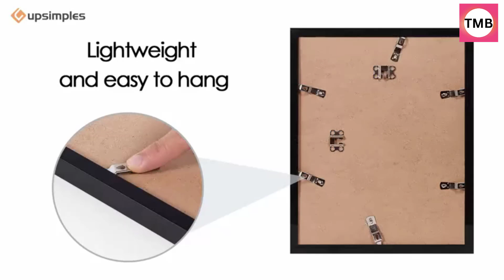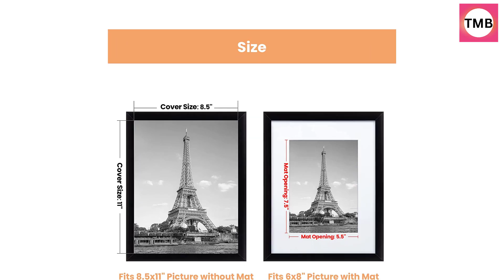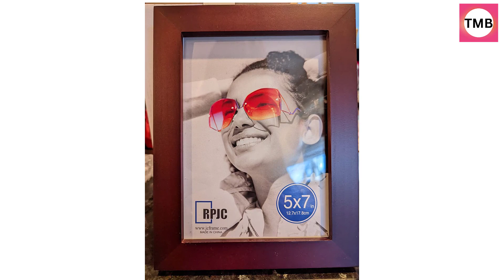Best photo frames| Top 5 My Best | 2023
This video helps you find the best home products 2023 in the market. So please visit my landing page to get your best home product from here.

In this video Portions of footage are not original content produced by Top 5 My Best. Portions of stock footage of products were gathered from multiple sources including, manufacturers, and various other sources.
"All claims, guarantees, and product specifications are provided by the manufacturer or vendor. Top 5 My Best cannot be held responsible for these claims, guarantees, or specifications"